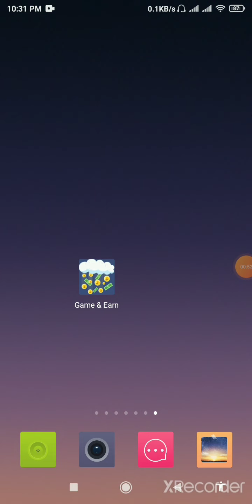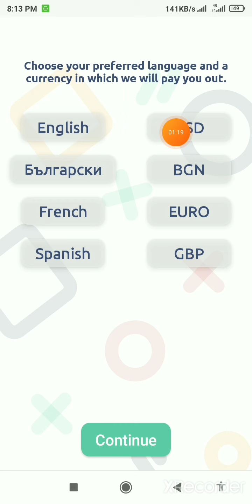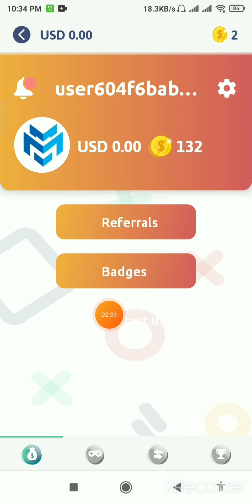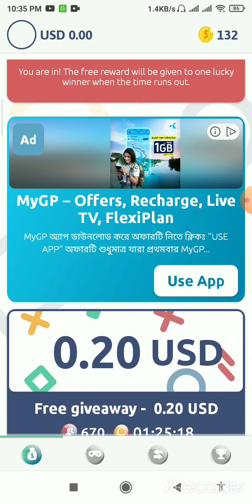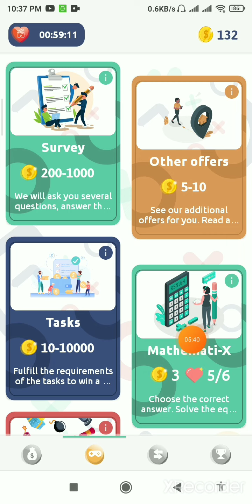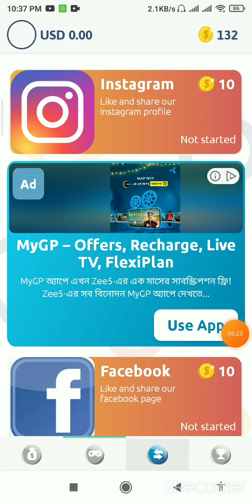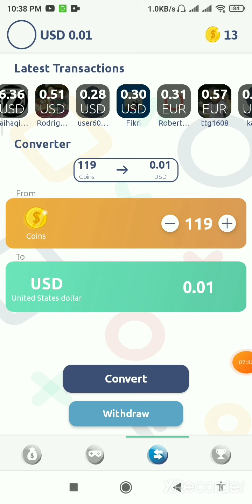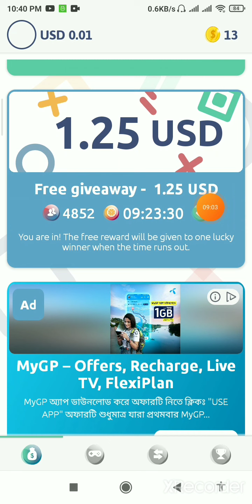Online income bd payment bkash.Earn money online.Online income 2021.how to make money online paypal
In this video i will discuss how to make money online 2021 bangla tutorial. this video discuss how to earn money online bangla tutorial. How to earn money online? How to make money online? How to earn money online in bangladesh?

একাউন্ট খোলার

🎁 যেকোন ধরনের অ্যাপ / সাইট / বা ইউটিউব চ্যানেল প্রমোট করাতে চাইলে যোগাযোগ করুন 👇👇👇👇👇

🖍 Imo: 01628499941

➡️Best Tips xu0026 tricks
➡️bangla tutorial
➡️Mobile tips
➡️Online Income

milon tech

❇️milon tech❇️